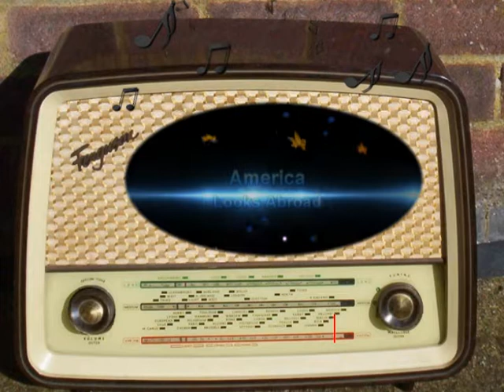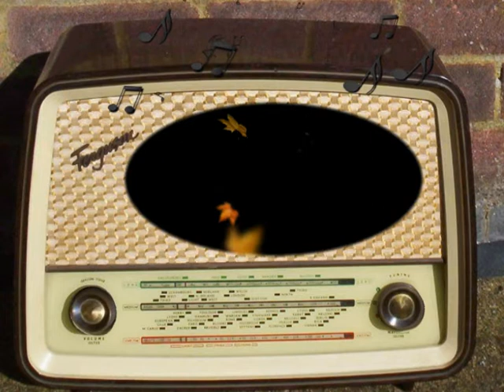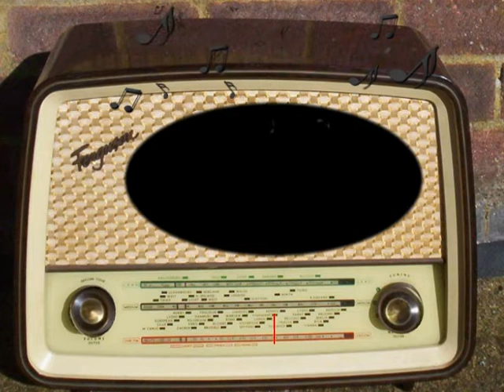America Looks Abroad: April 9th, 1941.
NBC.
The Balkan Situation.